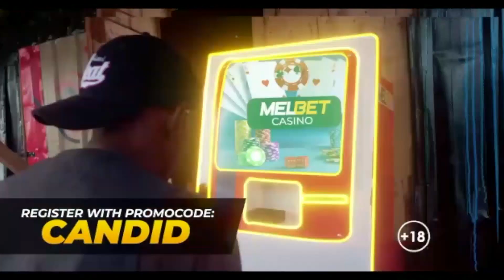Great Minds Entertainment explains why an American actor taking up the role of Kenneth Kaunda.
We go into detail to understand why they opted to use a foreign actor as the lead.
DOP: Yobe Phiri
Creative Director: Alexander Zulu
Producer: Hellen Phiri
Editor: Yobe Phiri
Camera: Timothy Mkandawire
Sound: Augustine Kaumba